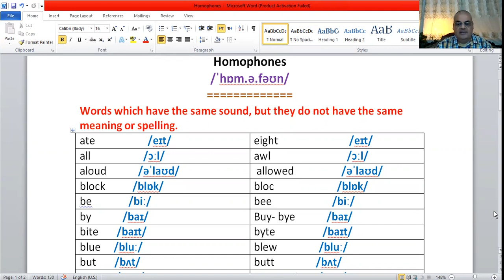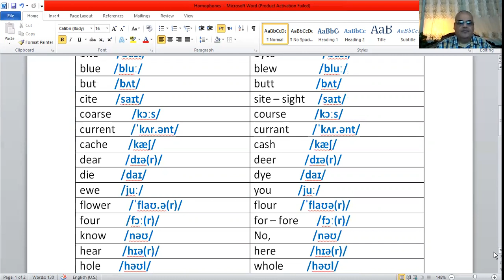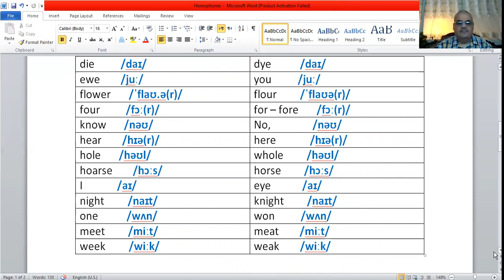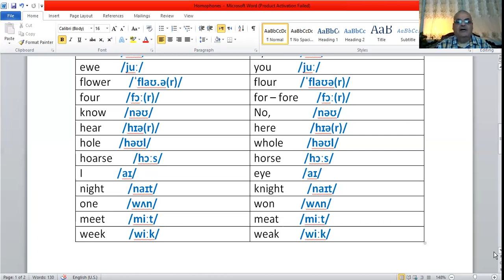Lesson 26 . Homophones.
Learning and living English. Lesson 26. Homophones. Words which have the same sound, but they  have different meaning and spelling.